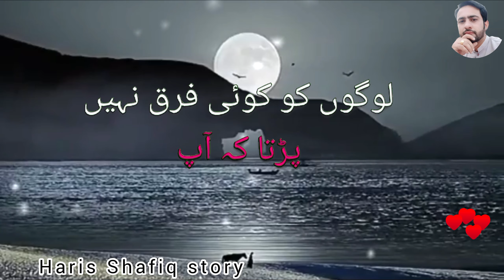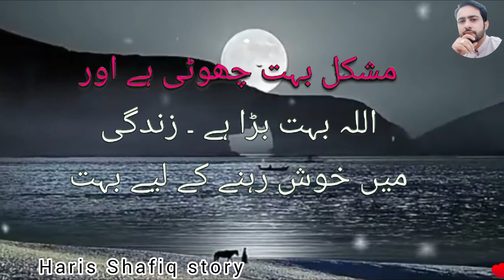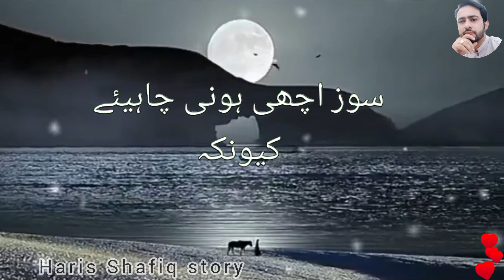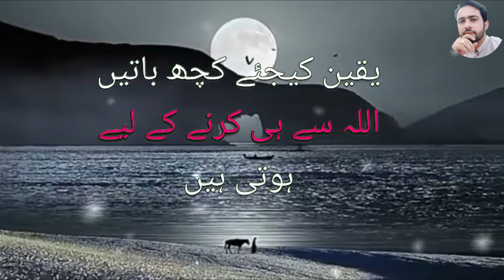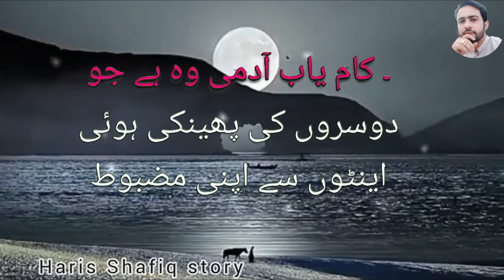Jab Rizaq Mein Kami Aur Halaat Kharab Honay Lagen /Haris Shafiq Story /urdu ꫝ𝓲ꪀᦔ𝓲 𝘴𝓽ꪮ𝘳ꪗ /youtube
Jab Rizaq Mein Kami Aur Halaat Kharab Honay Lagen /Haris Shafiq Story /urdu  ꫝ𝓲ꪀᦔ𝓲 𝘴𝓽ꪮ𝘳ꪗ /youtube video

جب رزق میں کامی اور حلات خراب ہونے لگیں /حارث شفیق کہانی /urdu ꫝ𝓲ꪀᦔ𝓲 𝘴𝓽ꪮ𝘳ꪗ /youtube video